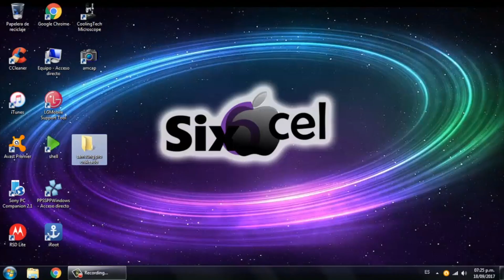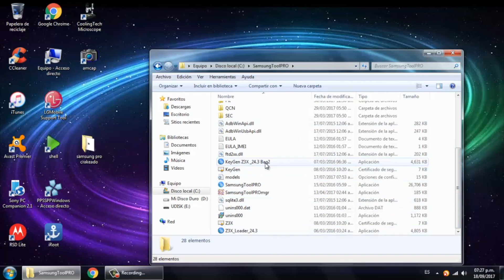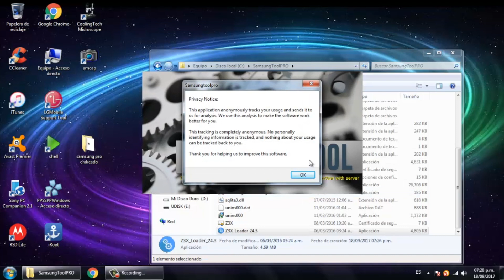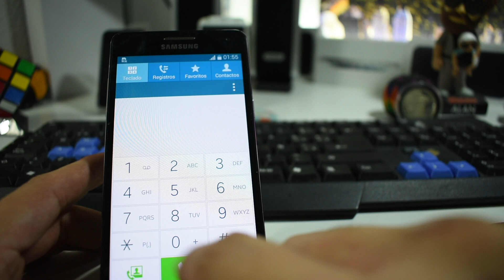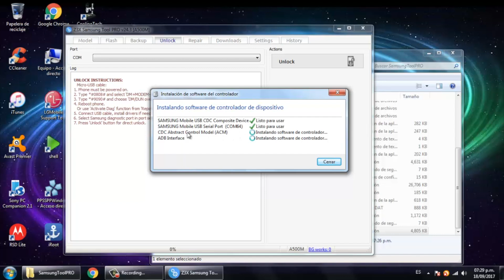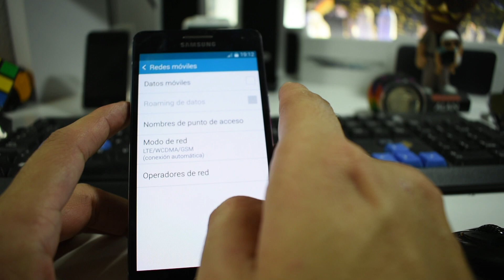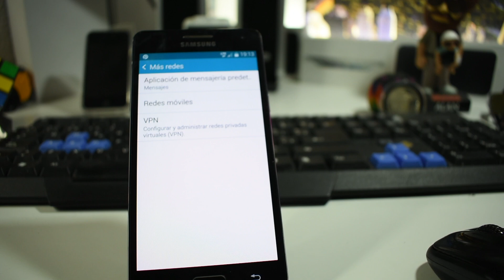Liberación samsung A5 y muchos modelos mas gratis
libera samsung A5 con samsung pro tool gratis asi como este modelo hay muchos que puedes liberar si tienes alguna duda manda mensaje a la pagina o en los comentarios